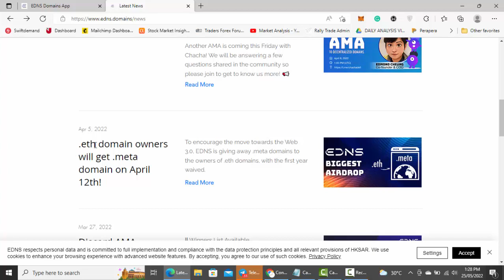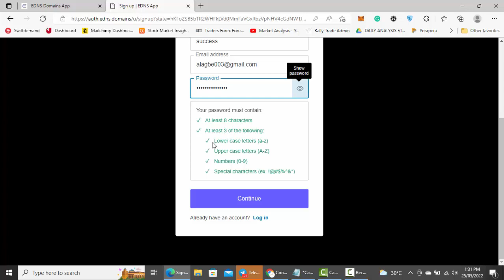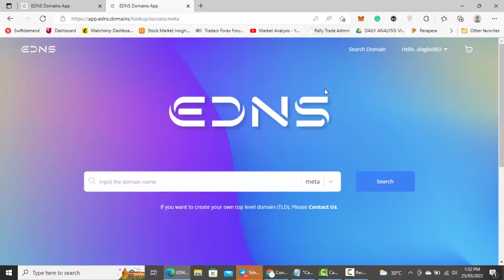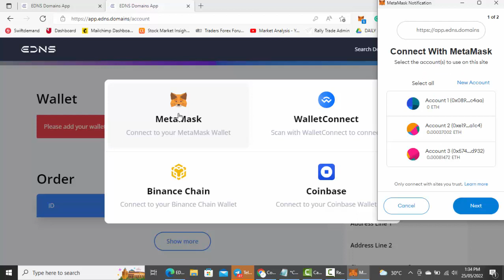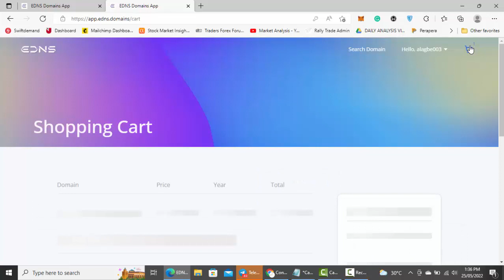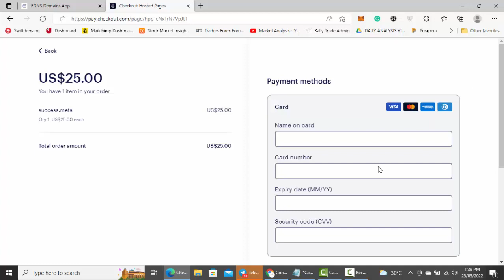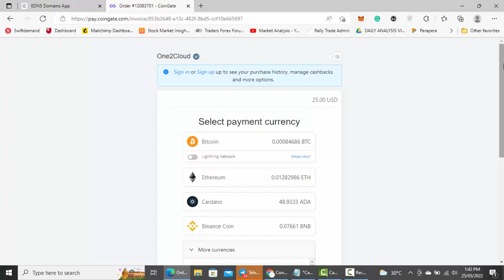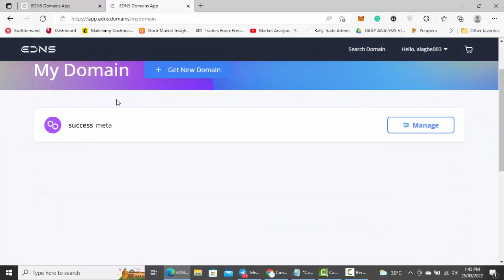How to Claim EDNS domain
How to claim your domain with EDNS

In today’s video, I will be showing you how I claim my domain with EDNS.

EDNS (Ether Domain Name Services) is a name and lookup service built on the Polygon blockchain, a layer-2 scaling solution for Ethereum. Its compatibility with Ethereum allows crypto users to translate their machine-readable addresses to human-readable addresses.

Claiming is the process of deploying your domains onto the blockchain and into your wallet.

Sit back, take notes and ENJOY!